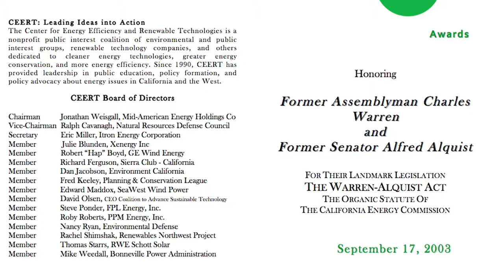Clean Power Champions 2015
The 12th Annual Clean Power Champion Awards was held at the California Museum in Sacramento on Tuesday, May 5, 2015.

We honored four champions and pioneers of energy conservation and green, renewable energy.

Richard Maullin
Former Chair, California Energy Commission
Current Chair, CAISO Board of Governors
The CEC’s first chair and founding leader, whose insight, ingenuity and dedication laid the foundation for California’s clean energy economy.

Tom Hayden
Former CA State Senator
For advancing the development of solar energy as the first chair of Solar Cal and for legislative leadership on global warming and renewable energy.

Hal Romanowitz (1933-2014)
Wind Energy Pioneer
A wind energy pioneer and innovator, whose vision, creativity, and tireless dedication resulted in the successful development of the Tehachapi Wind Resource in Kern County.

Virinder Singh
Director, Regulatory Legislative Affairs, EDF Renewable Energy
Since 2010, Virinder Singh has been Director of Regulatory and Legislative Affairs at EDF Renewable Energy, a leading North American renewable energy development company and O&M provider.

 This is a brief recap of the wonderful evening.

The Center for Energy Efficiency and Renewable Technologies (CEERT) is a partnership of major environmental groups and private-sector clean energy companies.  We design and fight for policies that promote global warming solutions and increased reliance on clean, renewable energy sources for California and the West.